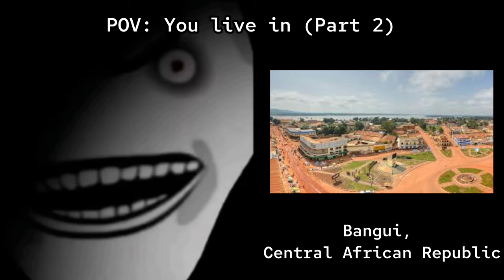Mr. Incredible Becoming Uncanny, You live in (160+ Phases) part 2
Description